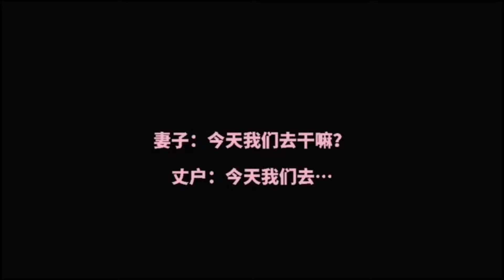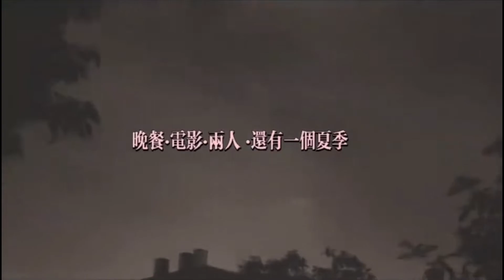A beautiful Pakistan Chinese couple daily life in China，pakistan boy marry with chinese girl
here more music，zardast  music ↓ yahaan dikhiye
Eagle Flute，Chinese Tajik music Burushaski （舞蹈音乐）wakhi song hunza song pamir song Tajik Eagle Dance，Pakistan Afghan iran鹰舞帕米尔小精灵
Wakhan Corridor；波斯语：واخان‎，kashmir hunza sost culture clothes language beautiful girl boy kids  Chinese Tajik music Burushaski （舞蹈音乐）wakhi song hunza song pamir song Tajik Eagle Dance，Pakistan Afghan iran鹰舞帕米尔小精灵 hindko music pakhtun music pashtun music
Chinese Tajik music（舞蹈音乐）wakhi song hunza song pamir Burushaski  song Tajik Eagle Dance，Pakistan Afghan iran鹰舞帕米尔小精灵 pamir little girl kalash music hunza music nuristan music xikwor music xikwor song
tajik girl wakhi girl 塔吉克小女孩